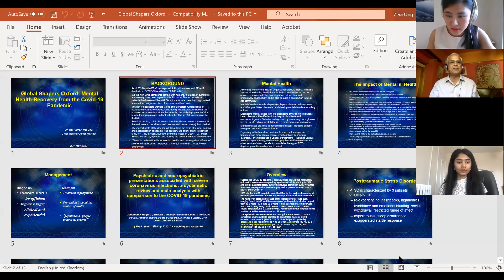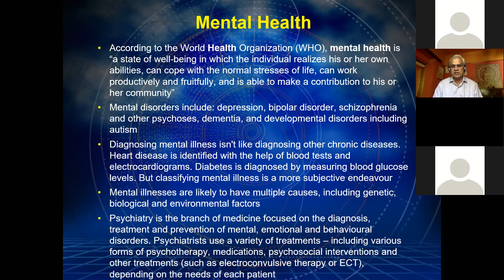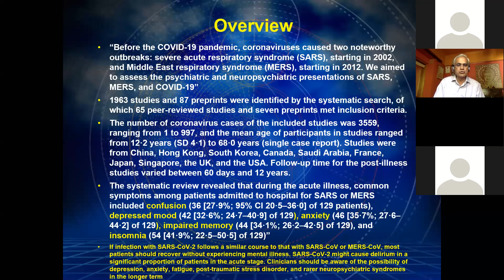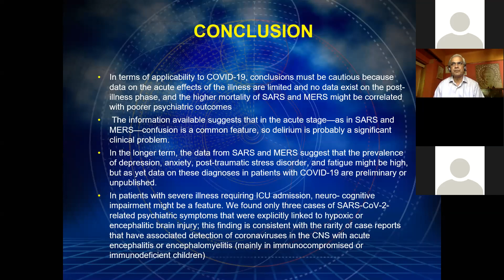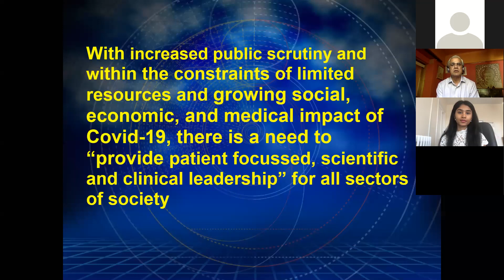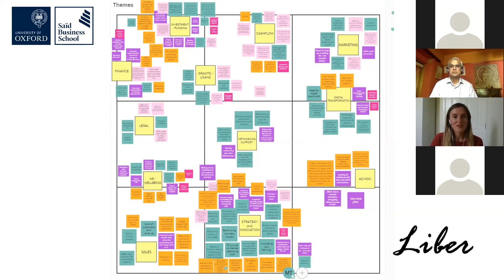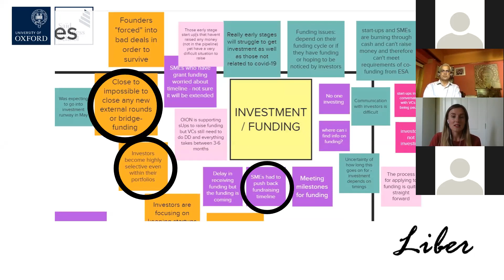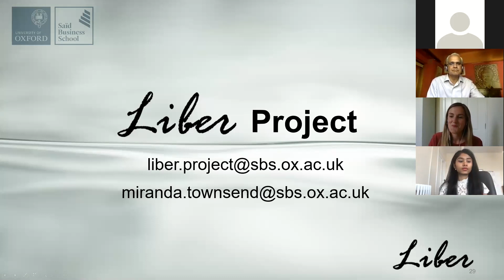Policy Hacks Oxford - Opening Ceremony & Expert Speeches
Expert speeches on the four tracks within Policy Hacks Oxford: Mental Health, Local Economy, Community Engagement & Homelessness